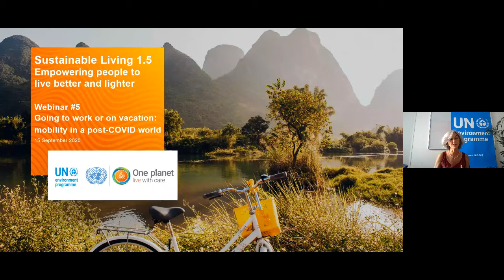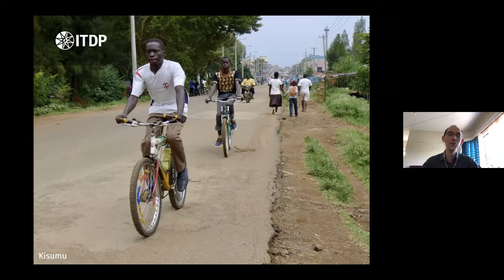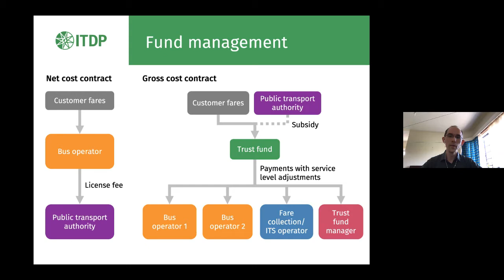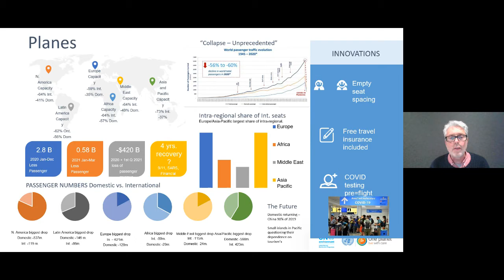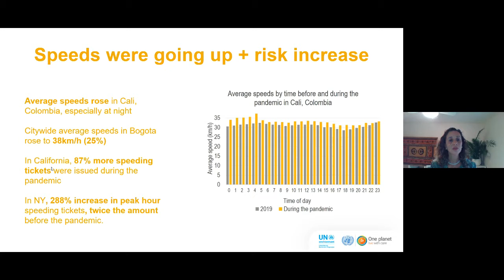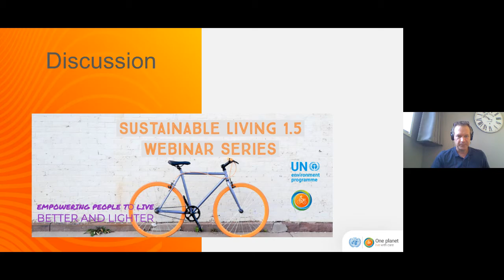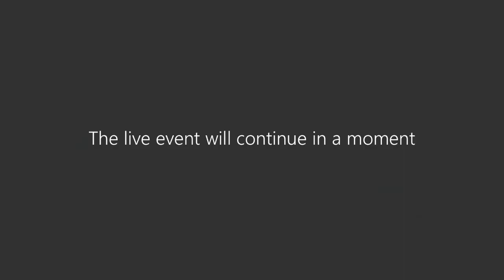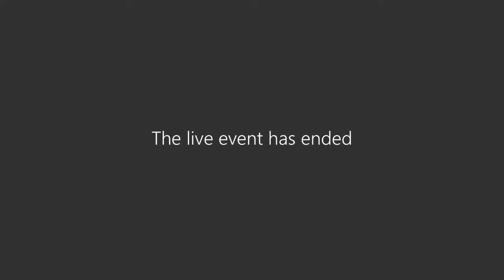Going to work or on vacation: mobility in a post-COVID world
The transport sector generates 23 percent of all carbon dioxide (CO2) emissions. As almost all people need to move daily our transport choices have, collectively, a direct link to air pollution and climate change. Most people across the globe get around by walking or cycling and more can be done to improve infrastructure to ensure safe conditions for pedestrians and cyclists alike. Driving less, sharing your ride, and swapping to electric are just some of the main ways to reduce our carbon footprint.

We ask our panel to reflect on how COVID-19 has affected mobility; what sustainability challenges and opportunities are there when building back better; contrasting African/European mobility policies; the leisure trends that have emerged from COVID times and the impacts of staying closer, staying longer and buying better.

This webinar’s panel features:
- Christopher Kost, Africa Program Director, Institute for Transportation & Development Policy;
- Christopher Warren, Director, The International Centre for Responsible Tourism (ICRT) Australia;
- Claudia Adriazola-Steil, Deputy Director, Urban Mobility Program and Director of Health and Road Safety Program, WRI Ross Center for Sustainable Cities.
- With moderation by Rob De Jong, Head of Air Quality and Mobility Unit, UNEP.